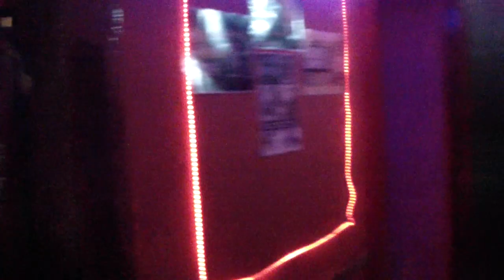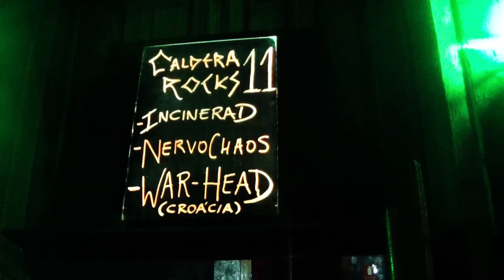War-Head - While the Blind Leads the Blind (2014 Official Video)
War-Head - While the Blind Leads the Blind (Official video)

Video recorded by Matija Pavkovic, War-Head members and friends, produced by Matija Pavkovic.

Song "While the Blind Leads the Blind" is taken from full length album "Imperium Mundi" recorded, mixed and mastered by War-Head members in Armageddon Studio Osijek, Croatia.

Line up:
Dario Turcan (Daratz) - vocals/bass
Vladimir Suznjevic (Vlad) - guitars
Eldar Ibrahimovic (Piper) - drums

Album "Imperium Mundi" is available through Miner records from 6th of October 2014.